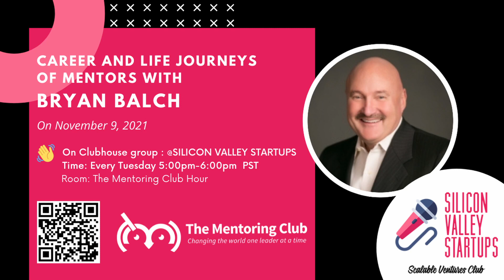A Life With Purpose with Bryan Balch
Career and Life Journeys of Mentors - Bryan Balch

After chasing money, climbing the corporate ladder, and burning out, Bryan had a revelation. Now, for 30+ years, in multiple industries, he shares the purpose of life with business owners and leaders.

Timestamps:
  00:00  Liesel – Welcome and About The Mentoring Club
  01:24  Hong – Introduction to Bryan Balch
  02:13  Bryan – 3 Themes:  Accountability, Leadership, Help People
  03:24  Bryan – The 3 Themes are woven into the decision making process
  04:23  Bryan – Helping People is #1
  05:35  Bryan – Life changing: “Giving Starts the Receiving Process”
  07:05  Bryan – Are you doing what you truly want?
  08:51  Bryan – The challenge of remaining true to self
  10:53  Bryan -  Caring about people vs. what you know
  13:51  Bryan -  Work harder on yourself than you do on your job
  16:09  Bryan – Focus on what you can accomplish rather than what you can’t
  18:13  Bryan – Focus on growth opportunities
  21:30  Bryan -  Embrace mistakes and failures, it’s part of the process
  23:37  Bryan – Reflect on what you’ve done
  24:48  Bryan – Who can I benefit today?
  25:29  Bryan – Every problem that was created by people can be solved by people
  26:46  Liesel – Silicon Valley Startups / The Mentoring Club information
  28:27  Carol – Give of yourself, it will always pay you back
  30:08  Bryan – Finding talent, depends upon how people feel they’re being treated on the job
  34:06  Bryan -  Prepare and strive for the coming opportunity
  36:28  Bryan -  Earn a living from 9 to 5, create a life from 5 to 9
  37:15  Bryan – Initiative and the desire to work
  38:26  Bryan – The job the lasted 2 days
  38:49  Bryan – Look for growth opportunities
  39:40  Liesel – The Mentoring Club announcements
  40:58  Bryan – Final words: When the student is ready, the teacher will appear
  42:38  Liesel - Thanks and Bye!